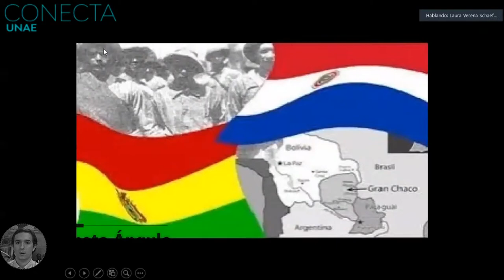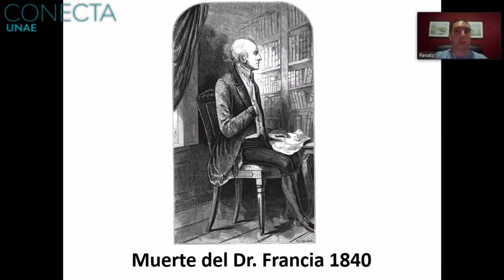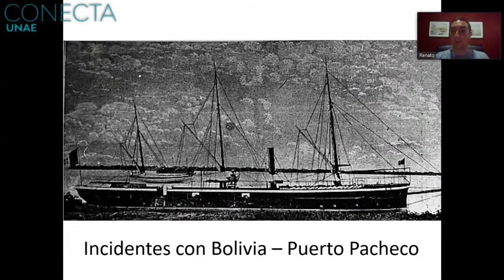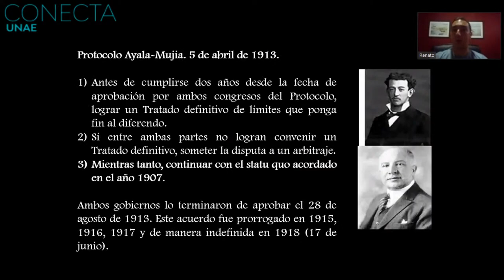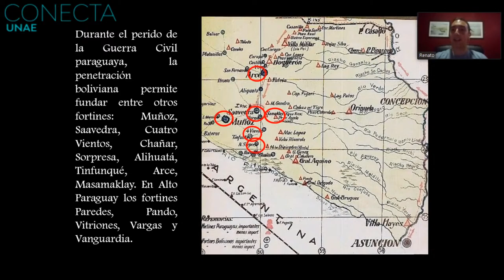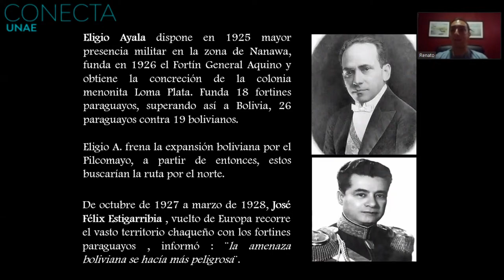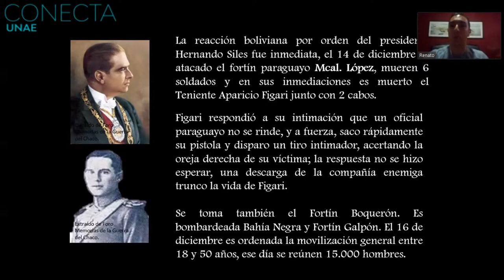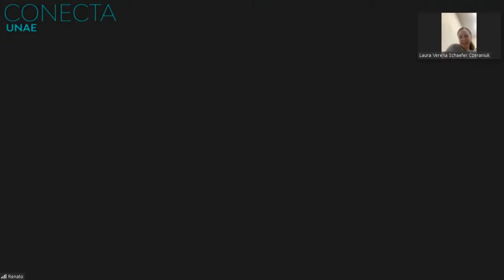Guerra del Chaco - Antecedentes de la guerra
• Webinar con Renato Ángulo Aponte
• Dirigido a estudiantes de ISEDE, Colegio Divina Esperanza y Público en General